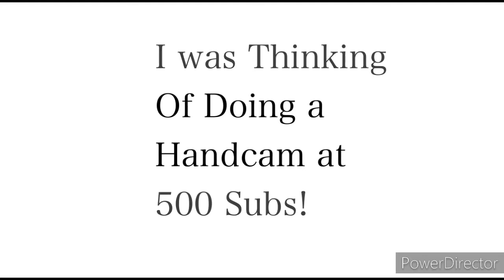1v4 Montage🌟🔥 | 200 SUBS SPECIAL!💛 | RULES OF SURVIVAL EP 3!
Finally i have reached my goal which is getting 200 subscribers! Thank your for all of your support and getting my ep 2 59 likes! Thank you all so much im so happyy!

Recorder : IOS Recorder